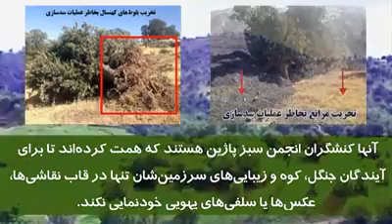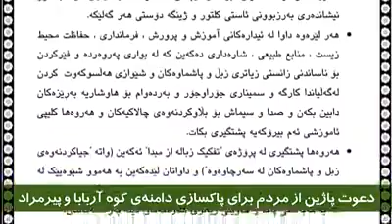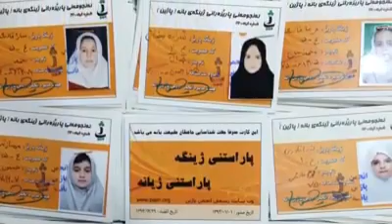13 کارگاه آموزشی شهروندیار صفحه اصلی